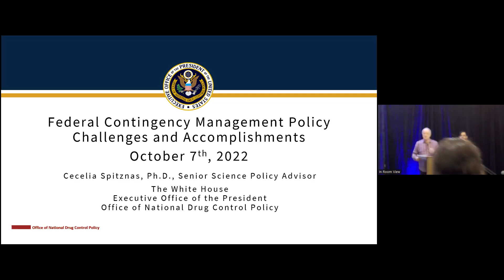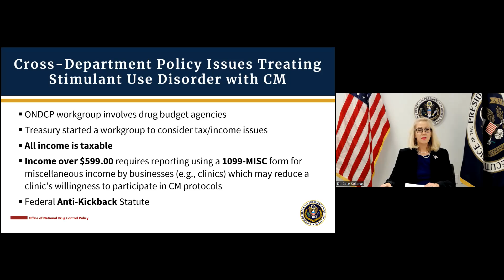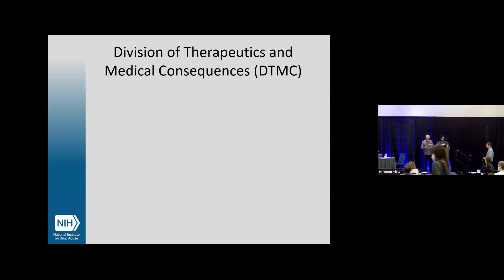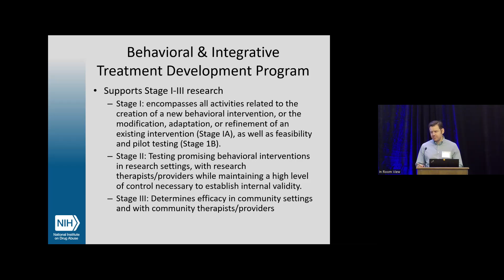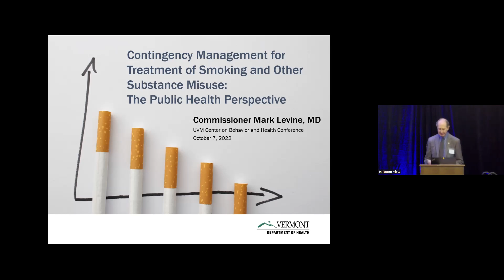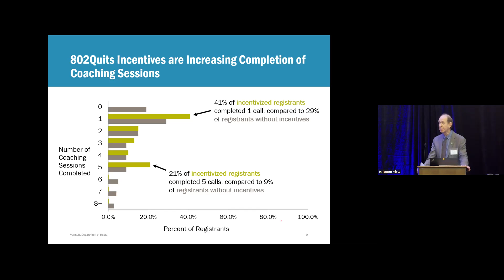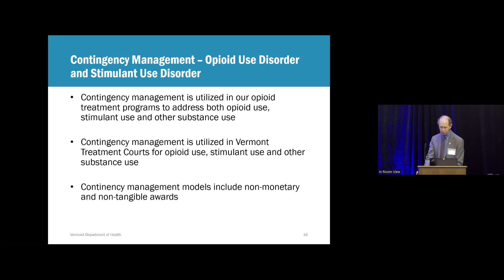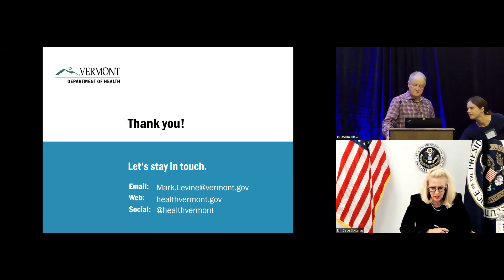10th Annual VCBH Conference: Session 3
Presentations by Cecelia McNamara, PhD, Evan Herrmann, PhD, and Mark Levine, MD

0:00 Beginning
02:44 Cecilia Spitznas, PhD - Federal Contingency Management Policy
Challenges and Accomplishments
21:43 Evan Herrmann, PhD - NIDA DTMC Research Priorities and
Funding Opportunities
41:52 Mark Levine, MD - Contingency Management for Treatment of
Smoking and Other Substance Misuse:
The Public Health Perspective
01:11:46 Q&A